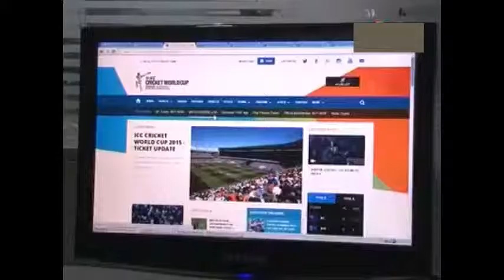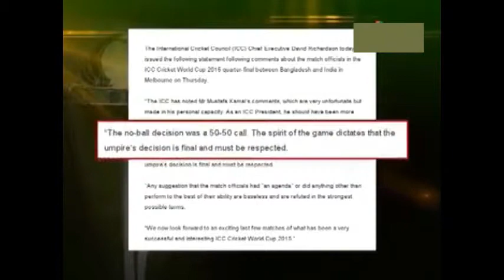icc cheat to BAN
ICC World Cup 2015 BAN vs IND Quarter Final match Wrong decision